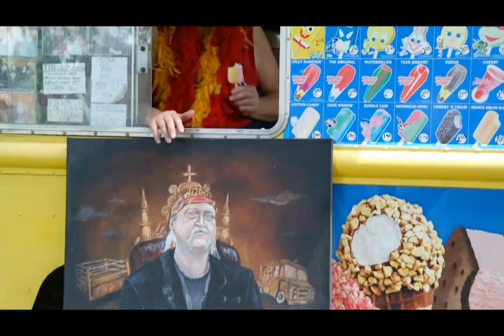Halo Ellen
Roddy Hogan, Louis Armstrong, and Carol Channing star in this video tribute to Ellen DeGeneres!  Sing along if you know the lyrics!!!